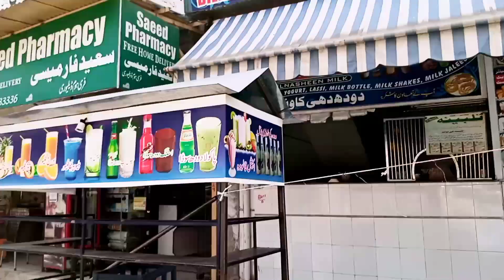Karachi walay bhai nay Kamal kar diya attock walay aapke fan ho gay